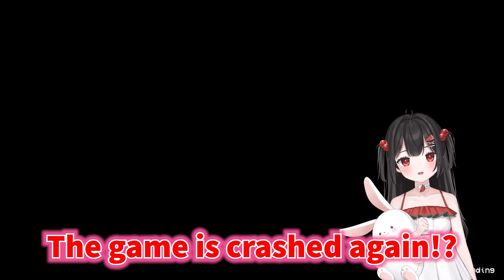Emi is Angery